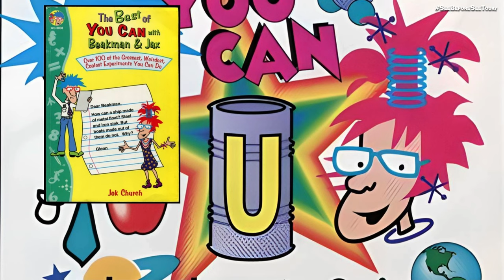BEAKMAN'S WORLD (1992) | 32 Years | Then and Now & Cast Updates!